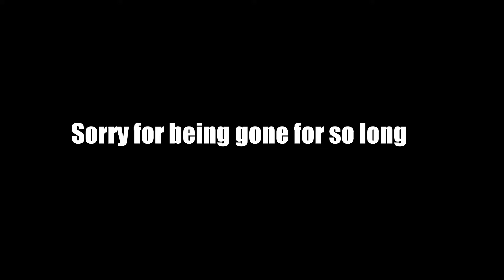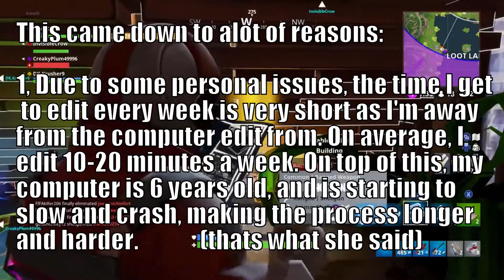Casual Rainbow w/the boys | Rainbow Six Siege | Operation Chimera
hello im back from a 3 month break. I go into it more at the end of the video